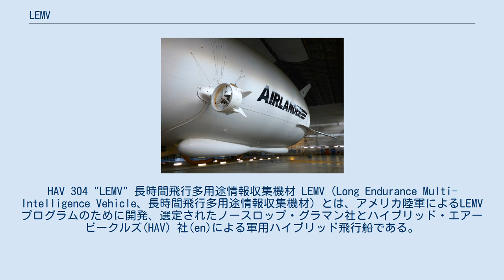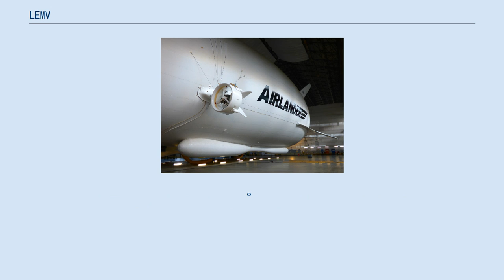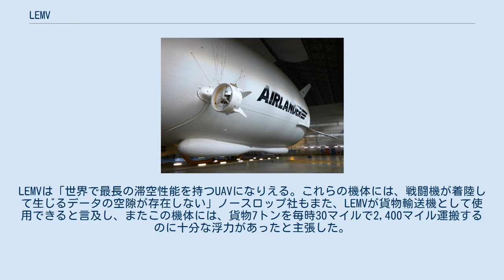LEMV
HAV 304 "LEMV" 長時間飛行多用途情報収集機材 LEMV（Long Endurance Multi-Intelligence Vehicle、長時間飛行多用途情報収集機材）とは、アメリカ陸軍によるLEMVプログラムのために開発、選定されたノースロップ・グラマン社とハイブリッド・エアービークルズ(HAV）社(en)による軍用ハイブリッド飛行船である。
HAV社での型名はHAV-304。
この機体は中高度長時間滞空（MALE）能力を持つ無人機として地上部隊に対し、「情報収集、監視、偵察（ISR）」の支援を与えることを目的としていた。
2012年8月7日にレイクハースト (ニュージャージー州)での初飛行が成功した。
 アメリカ陸軍はコストの問題から2013年2月にLEMV計画を中止した。
HAV社ではエアランダーと名付けたハイブリッド飛行船の商業利用の計画を持っており、その開発に利用するため2013年9月に唯一生産された機体を30万1000ドルで買い取った。
同機体は2014年にアメリカからイギリスカーディントンのハンガーに輸送され再組立てが行われている。
 かつて存在したAdvanced Technologies Group（ATG）が開発したSkyCatコンセプトに基づいた縮小スケールモデルの実証機がHAV社によって製作され、アメリカ陸軍に提案を行った。
シリアル番号HAV-3/001は2008年に製造され、G-OHAVとして登録された 。
 初飛行は2008年の9月にカーディントンで行われた。
 LEMV計画ではロッキード・マーティンの開発したP-791との競合となったが、これに勝利しHAV社とパートナーシップを結ぶノースロップ・グラマンが主契約者として、HAVのハイブリッド飛行船コンセプトはLEMV計画として選定された。
 この計画の開発合意は2010年6月14日、アメリカ陸軍宇宙ミサイル防衛コマンド/陸軍戦略コマンドと、ノースロップ・グラマン社の間で結ばれた。
この合意はまた、追加の飛行船2隻を調達するという追加計画も含んでいた。
 設計仕様には、海抜高度6,000mで運用でき、行動半径は3,000km、また21日間の連続行動能力などが含まれた。
搭載物のために上限16キロワットの電力を提供し、滑走路を不要とし、また幾種類かの異なるセンサーを同時に装着できることとされた。
アメリカ陸軍の言及では、LEMVは回収可能で再使用可能な、多用途任務のプラットフォームになるものとされた。
この機材は、険峻な地帯における、広範な静止軌道上の作戦を補助するため前線に展開でき、また視界外の指揮と操縦を行う能力が与えられていた。
 ノースロップ・グラマン社のチームに含まれる契約者は次の通りである。
 この飛行船の費用は、全てのオプション次第では1億5400万ドルから5億1700万ドルかかるものとなった。
この費用は設計、開発、そして18カ月間を期限とする飛行船のシステム試験、さらにまた軍で評価するためのアフガニスタンへの輸送費が含まれた。
 LEMVの開発予定は18カ月のスケジュールとされ、2010年6月に開始、約10カ月目には機体への気体注入を予定した。
16カ月目、運用上の追加艤装がアリゾナ州のユマ試験場で実施された。
 陸軍は、2010年6月の18ヶ月後には最初のLEMVのデモンストレーションをアフガニスタンで行うという予定を立てており、また作戦の完了に続いて他の5機の建造計画を申し出るつもりだった。
 全体設計は頻繁に生じる遅延と技術的問題との戦いになっていた。
2011年10月、フライト・インターナショナル誌は、LEMVが2011年11月に初飛行するよう準備を整えたと報告した。
報道の報告によれば、それからLEMVが初飛行のために準備を整えたのは2012年6月上旬のことだった。
しかし不明確な問題によって飛行さえも順延された。
LEMVの初飛行は2012年8月7日、ニュージャージー州のマクガイア・ディックス・レイクハースト統合基地で実施された。
飛行は機上の搭乗員たちと共に、90分間続けて行われた。
初飛行の主目的は安全な離陸と帰還を実行することであり、第2の目的は航空管制システムとその操作を実証するためだった。
加えて、初飛行の目的には耐空性の試験とデモンストレーションおよびシステム・レベルの性能確認があった。
すべての目的は初飛行中に達...